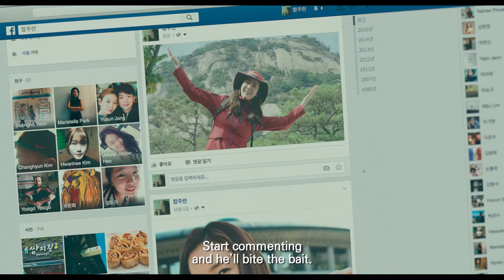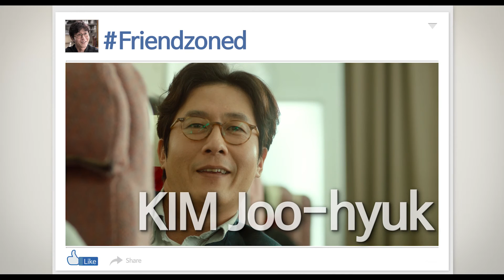2016 HANCINE - Festival de Cine Coreano en Buenos Aires [Likes for likes_PARK Hyun-jin]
Del 8 al 14 de septiembre, 2016 en Cinemark Palermo, Argentina